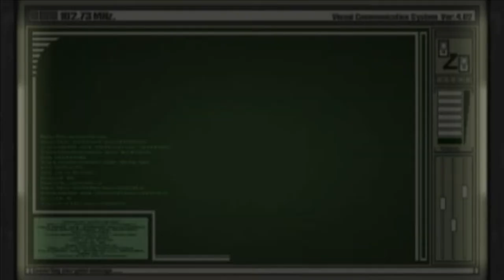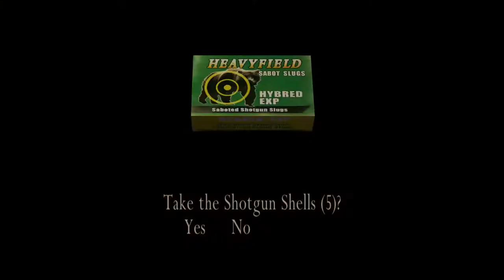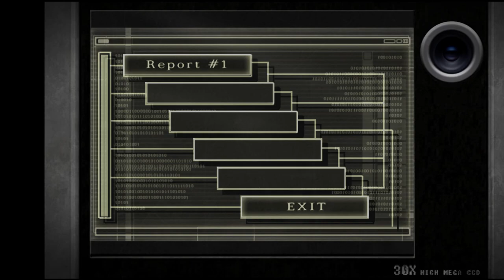Resident Evil 4 - Seperate Ways: Chapter 1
Now it's side story time with Ada Wong. We view her perspective of Illuminados incident. While giving Leon a helping hand, she takes the advantage of Leon's presence to achieve her objective, which is to acquire a Plaga sample.